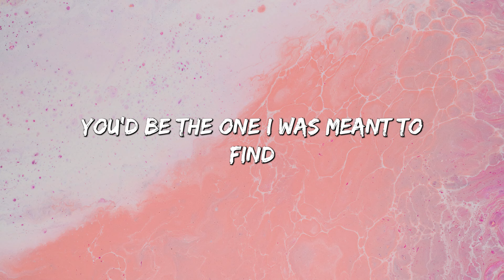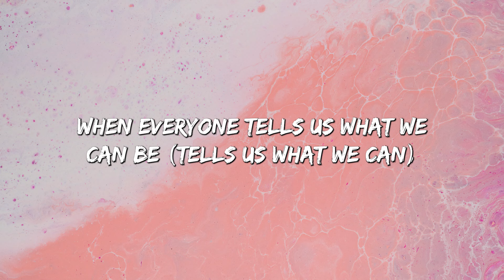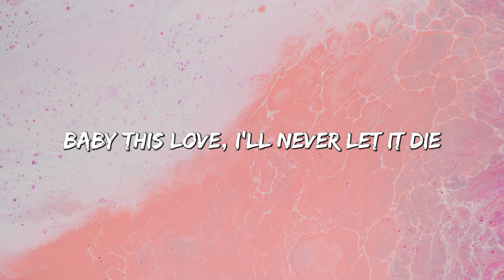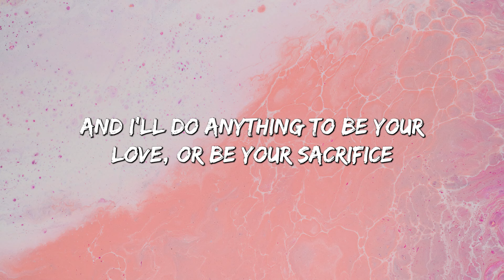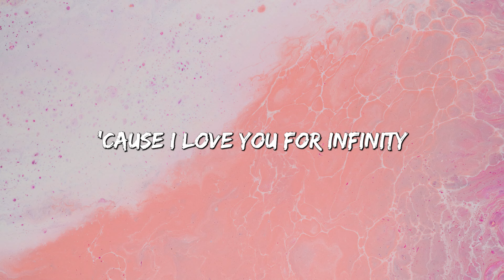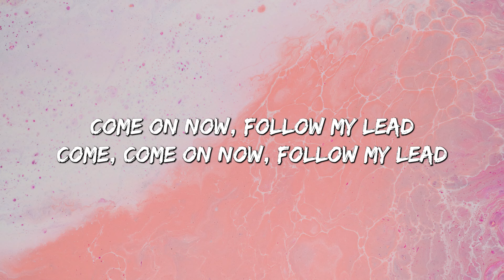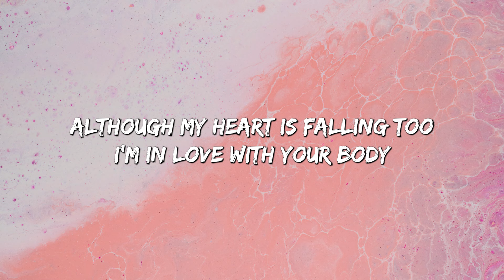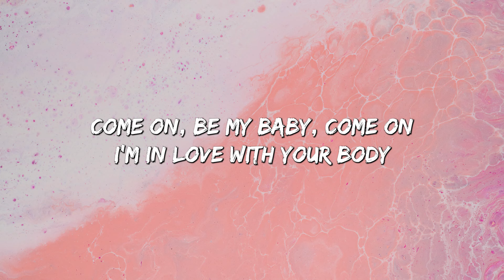Rewrite The Stars - James Arthur (Lyrics) || jaymes Young, Ed Sheeran... (MixLyrics)